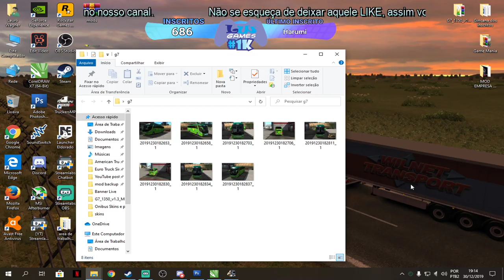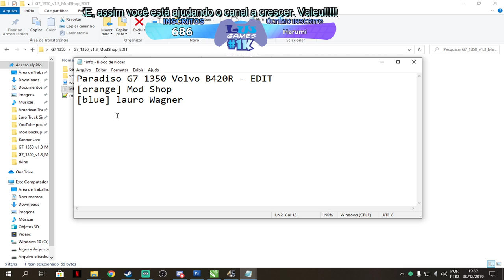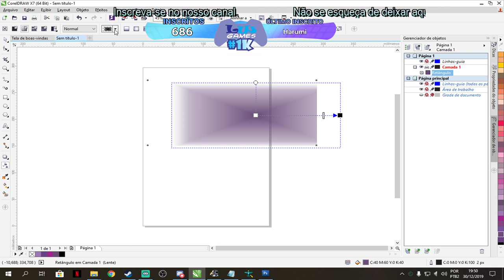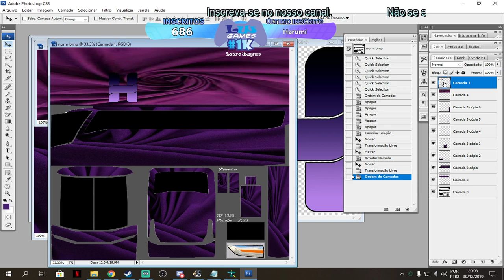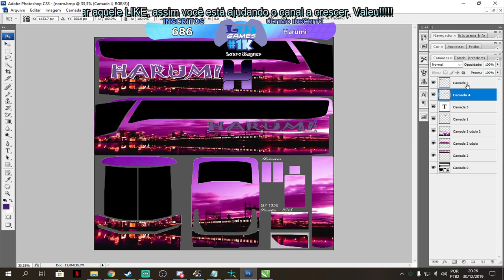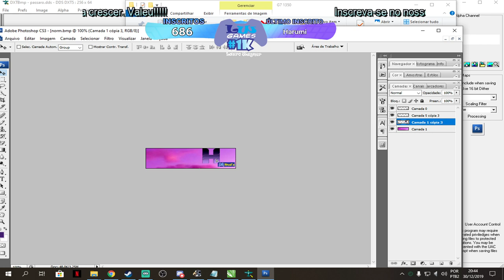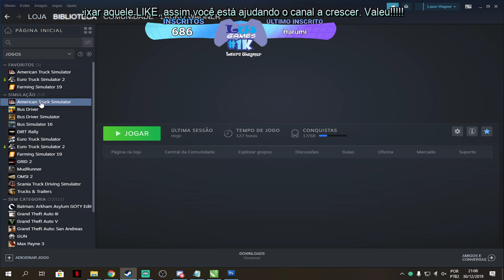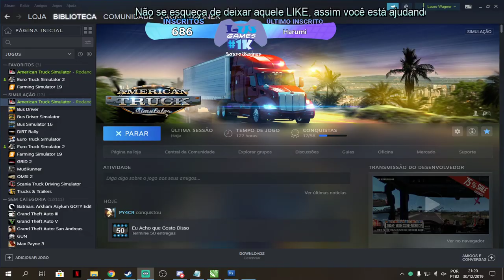COMO EDITAR SKIN - Editando SKIN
ATS 1.36 e ETS2 1.36  + Logitech G27

Pragramas usados NESTE VÍDEO:
Adobe PhotoShop
Corel Draw
DXTBmp
NotePad++

Nova Programação do Canal
Em Breve Novos horários

Músicas Usadas pelo Canal
1 - Title: Haus Guest by Gunnar Olsen